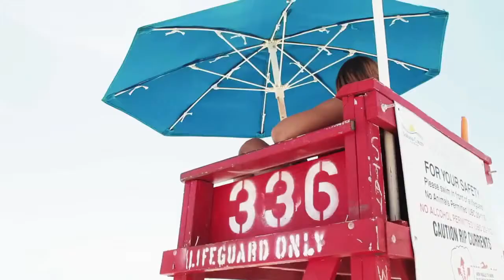Student Life 2015 recap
Highlights from Velocity's high school 2015 summer trip to Student Life at the Beach/Myrtle Beach, SC.